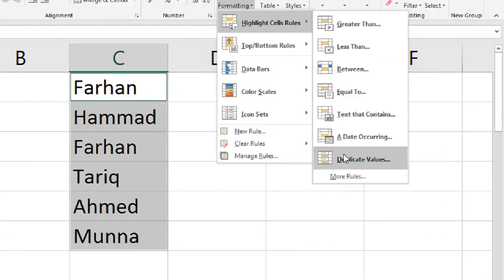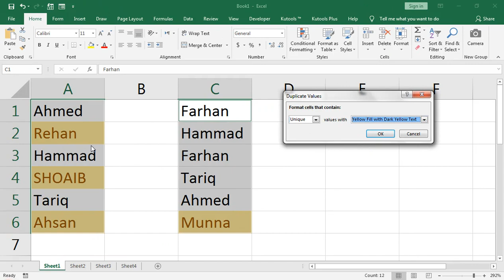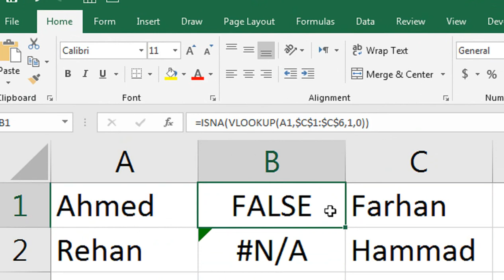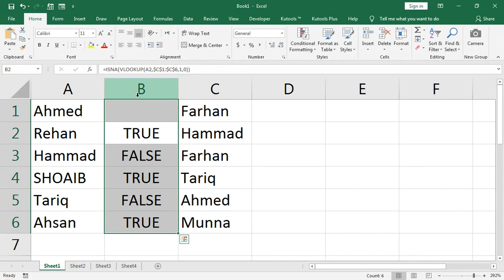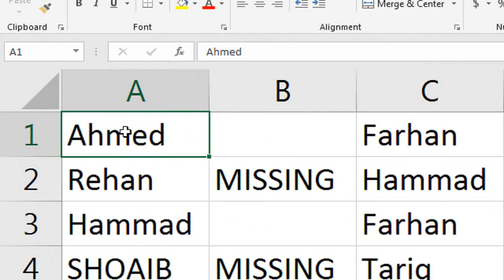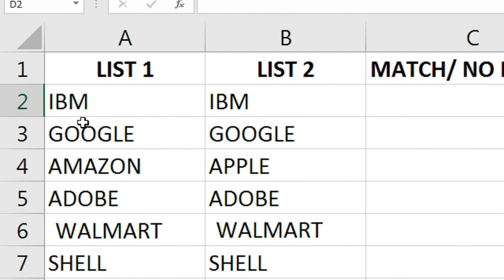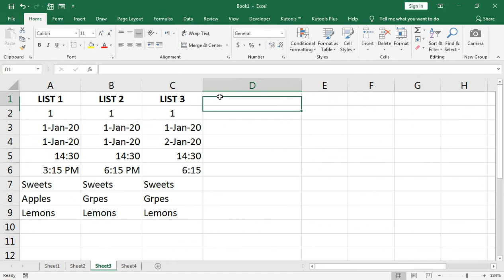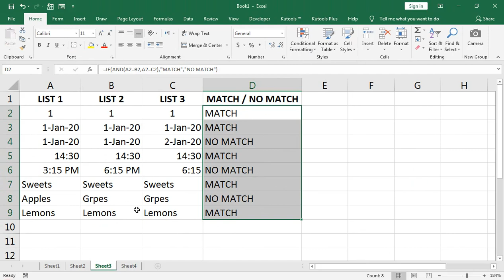how to compare two columns in excel using vlookup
excel formula to compare two columns and return a value. how to compare two columns in excel using vlookup.